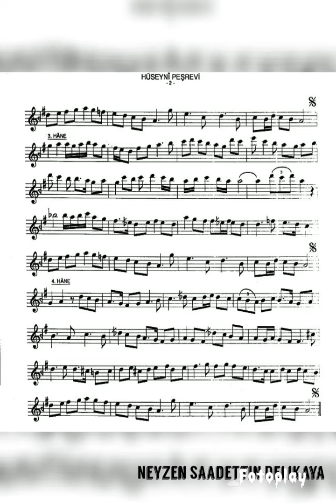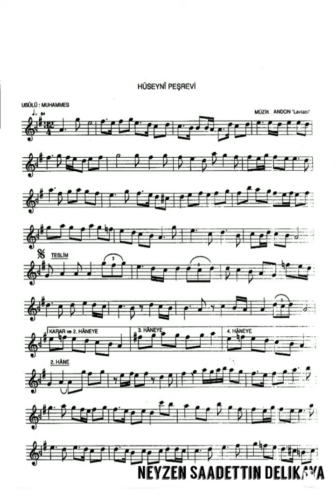Ney İcrası /Hüseyni Peşrev Lavtacı Andon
Neyzen Saadettin Delikaya/  Akort Kız Ney